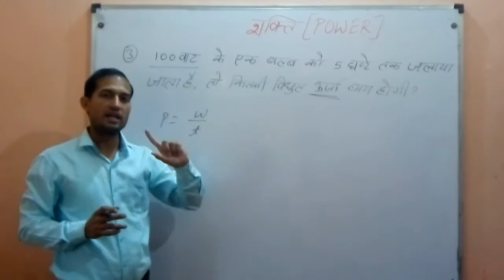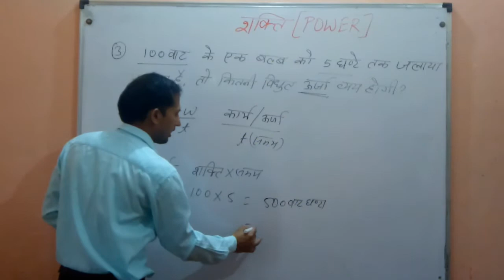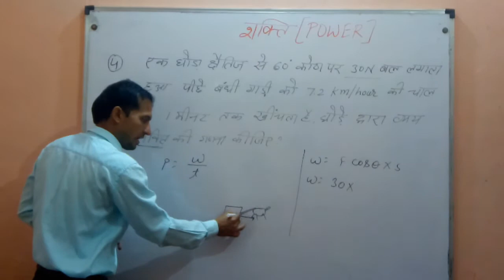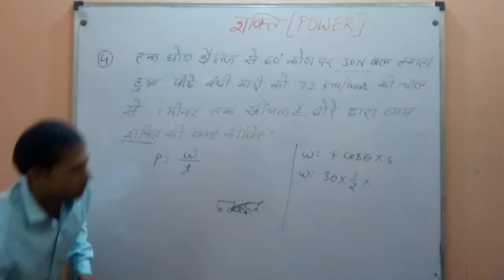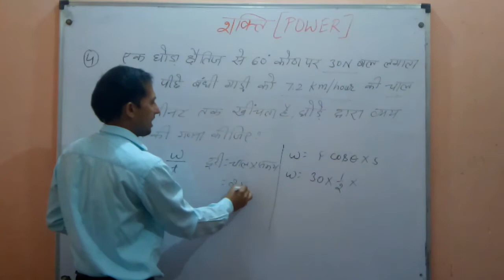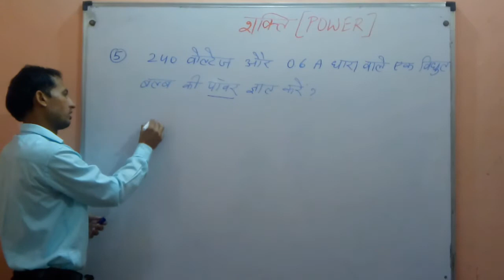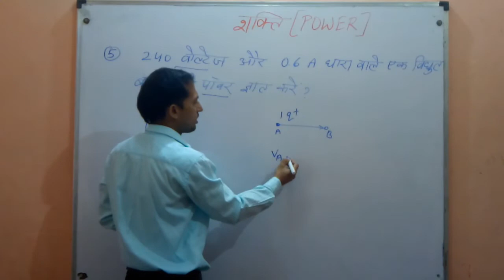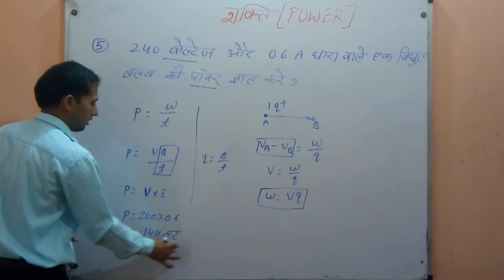Power numerical - 2 (शक्ति आंकिक प्रश्न)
science, physics, railway, reet, rtet, police, ssc, rpsc, psc, competative exams, patwari, rsmssb,